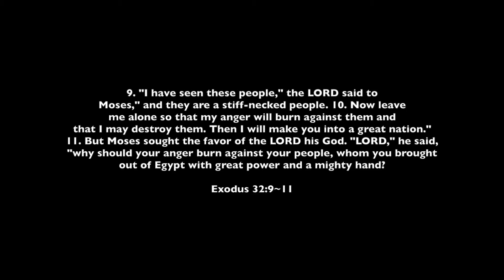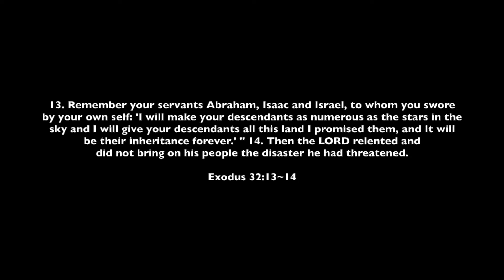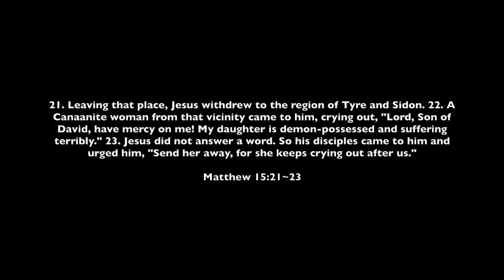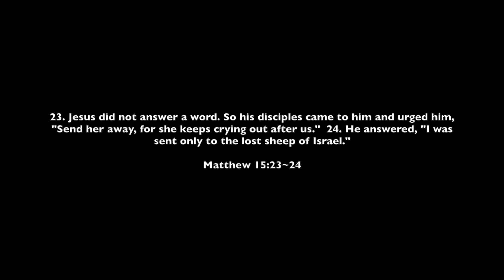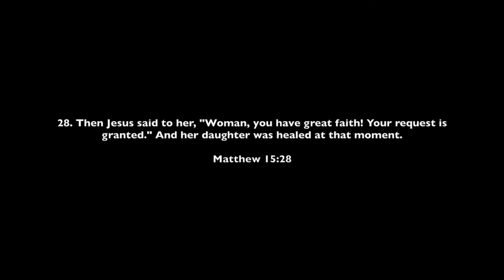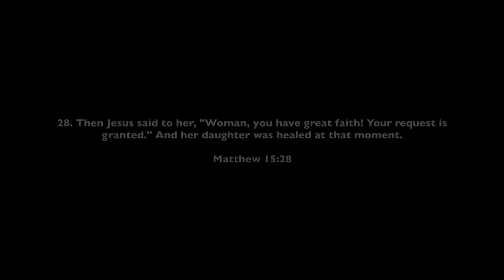Conversation With God | Paul Evans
Wherever you are in life; God wants us to know that HE is not far from us than we think. If you personally find that your personal walk with GOD through reading His word, prayer life is not working; this message is for you.
I hope you find this message encouraging as you allow GOD to be GOD in your life today.